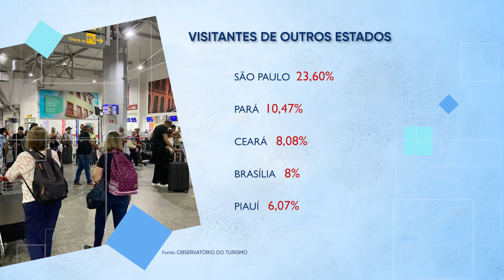São João e férias escolares: grande expectativa de ocupação hoteleira | JTV UFMA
Com o período junino e as férias escolares, a rede hoteleira de São Luís se prepara com grande expectativa de ocupação e movimentação de turistas em toda a capital.